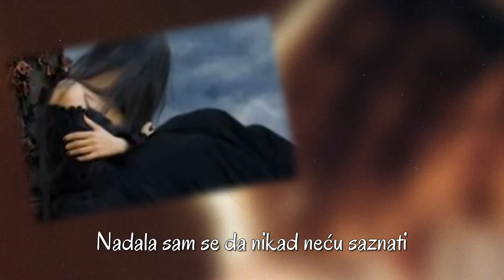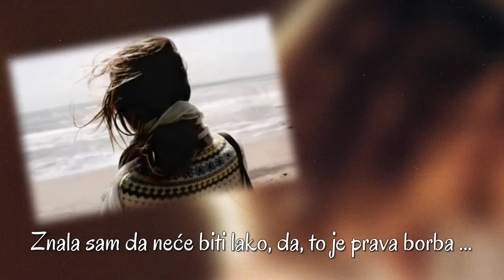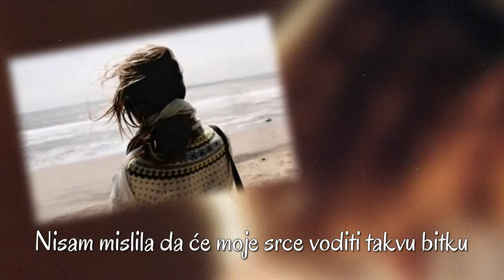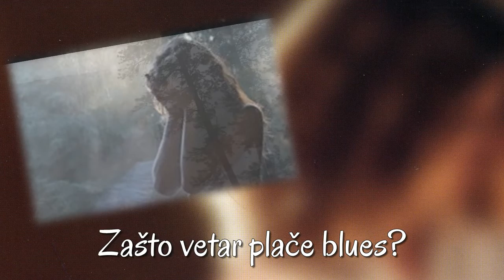Teresa James - Wind Cries The Blues (SR)